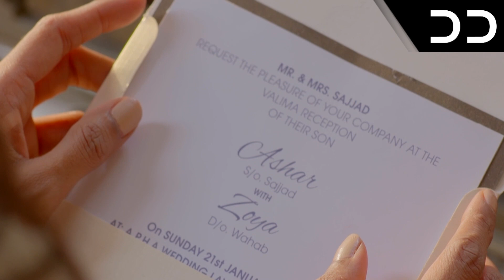Arezu | Episode 11 | Serial Doble Farsi | سریال آرزو - قسمت ۱۱ - دوبله فارسی | CY3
Arezu | Episode 11 | Serial Doble Farsi | سریال  آرزو - قسمت ۱۱ - دوبله فارسی | CY1O

منتظر سریال جدید """"آرزو"" با دوبله اختصاصی فارسی از کانال ما باشید
 یک داستان زیبا و جذاب از عشق.
داستان حول محور رباب، اَشر و زهرا (مادر رباب) می چرخد. رباب عاشق اَشر است، اما اَشر او را دوست ندارد. زهرا نسبت به دخترش بسیار حساس است و نمی خواهد رباب و اَشر با هم باشند. بنابراین او نقشه ای می کشد تا رباب را از عشق زندگی اش جدا کند